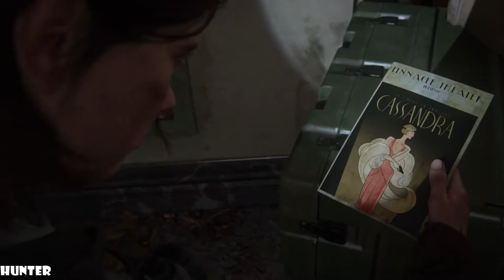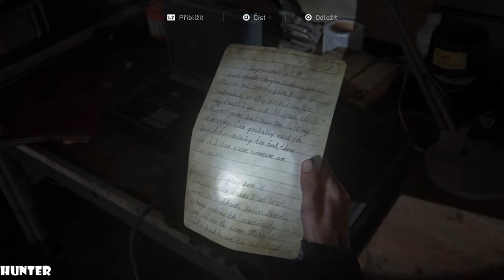The Last Of Us 2-Walkthrogh Gameplay Part14 PS4 PRO (1080p60FPS)